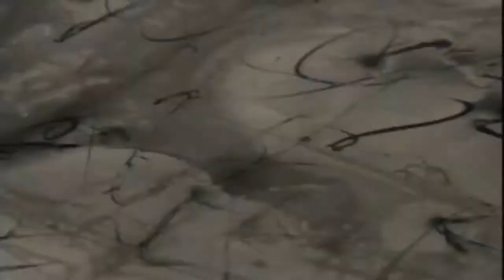Art Interactive at the Roger Smith Hotel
The Art Interactive experience with Mark Wiener and Etienne Charles in the Penthouse of the Roger Smith Hotel reflects an exploration into Art, Jazz and video experimentation.

With a Gallery in Texas projecting our Live event and a recap art installation in the Lab Gallery it was a moment of growth.